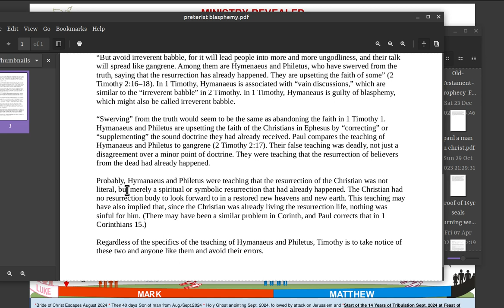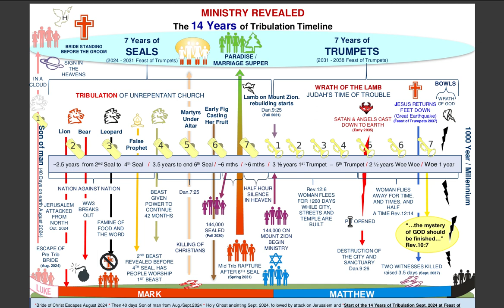preterists are jews